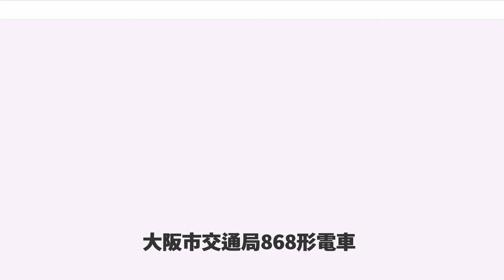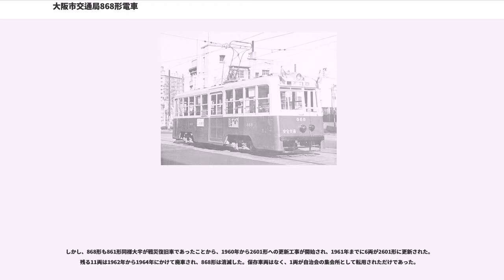大阪市交通局868形電車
大阪市交通局868形電車（おおさかしこうつうきょく868がたでんしゃ）は、大阪市交通局が保有していた路面電車車両である。1938年の登場当時は2011形と称していた。このため、この項では改番までの記述は2011形を使い、改番後の記述は868形を使う。

1937年5月から同年12月にかけて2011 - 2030の20両が梅鉢鉄工所（5両）、田中車輌（15両）の両社で製造された。2001形同様の流線型を採り入れた車体デザインを受け継ぐ全長約11.5mの中型ボギー車で、2001形とは、左右非対称の2枚窓の前面や側面窓配置をはじめ、ロックフェンダー式の救助網や足回り及び電装品に変更はないが、側窓が上に拡大されたために幕板が極めて薄くなり、前年に登場した阪神国道線71形（金魚鉢）によく似た、明朗で軽快な車体を持つ車両となった。また、塗色も当時の大阪市電標準色であったマルーン一色に、901・2001の両形式で採り入れられた窓枠のニス塗りが大きな窓を一層に引き立たせ、より軽快な感じを与えた。

2011形のデザインは901形に始まる戦前の大阪市電の流線型シリーズの頂点に達するものであり、これら901・2001・2011の3形式は、同時期に登場した神戸市電700形や京都市電600形、阪神国道線71形と並んで戦前の関西の路面電車を代表する形式となった。また、これらの各形式と同時期に登場した名古屋市電1400形を併せて、1930年代後半の日本の路面電車の代表車として挙げることができる。

2011形の大きな2段窓は1940年に登場した1581形が引き継ぎ、以後1701形、1801形などの大型車や2001・2101形といったこれら大型車の車体デザインを受け継いだ中型車にも引き継がれた。

2011形は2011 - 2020の10両が天王寺車庫に、2021~2030の10両が築港車庫にそれぞれ配属され、南北線や堺筋線、上本町線などの南北の幹線のほか、築港線や東西線、土佐堀南岸線などで運行を開始し、901形をリファインした流線型は、先に登場した2001形とともに1601形と並んで戦前の大阪市電を代表する車両となった。しかし、2011形も2001形同様太平洋戦争末期の大阪大空襲によって天王寺、築港の両車庫が壊滅的な打撃を受けたこともあって在籍20両中13両が被災し、そのうち10両が復旧工事を受けたが、3両が廃車された。また残存車についても、1945年6月1日の大阪大空襲で築港車庫は被災し、そのまま復旧することなく廃止されたことから、2011形は全車天王寺車庫に集結することになった。

その後、1949年の改番で801・901の両形式を含めた大掛かりな改番が実施され、861形の続番である新形式の868形となり、欠番を埋めて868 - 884に改番された。

868形も、同じ前面窓構造を持つ801・901・861の各形式同様、戦中・戦後のガラス不足によって、前面窓のうち、左側大窓の左1/4の位置あたりに桟が設けられたことから、一見すると変則配置の3枚窓のようになった。

868形も861形同様、改番前後に天王寺車庫担当系統の輸送力強化を図るため、都島車庫に在籍していた1501形、1701形とトレードされるような形で都島車庫へ転属した。トロリーポールのビューゲル化や塗色のベージュとマルーンのツートンカラーへの変更についても861形同様である。

戦後の868形は主な運用舞台を大阪駅周辺のいわゆる「キタ」に移したが、天王寺車庫のホームグラウンドである南北線や堺筋線にも担当系統があったことから従前同様顔を出したし、都島車庫の担当系統のない上本町線にも、14系統（阿倍野橋 - 上本町六 - 京阪東口 - 都島本通 - 守口）の応援運行でよく顔を出していた。また、都島車庫担当系統のひとつである12系統（大宮町 - 都島本通 - 京阪東口 - 淀屋橋 - 川口町）で土佐堀南岸線を走り、築港車庫の移転復活とでもいうべき港車庫担当の22（都島車庫前 - 天神橋筋六 - 大阪駅前 - 桜橋 - 肥後橋 - 川口町 - 境川町 - 港車庫前 - 大阪港）や23（都島車庫前 - 都島本通 - 京阪東口 - 淀屋橋 - 川口町 - 境川町 - 港車庫前 - 大阪港）の各系統の応援運行にも充当されたことから、築港線にも運用実績を残した。このように、868形は車庫を転属しても走る路線があまり変わらない...